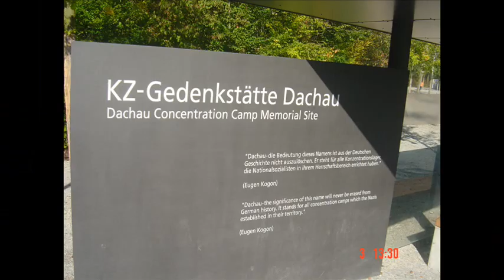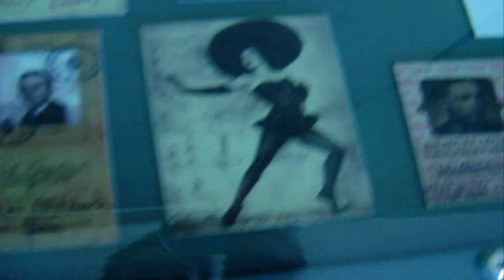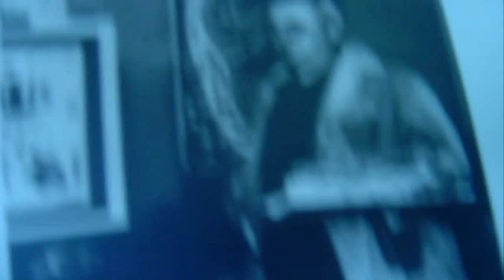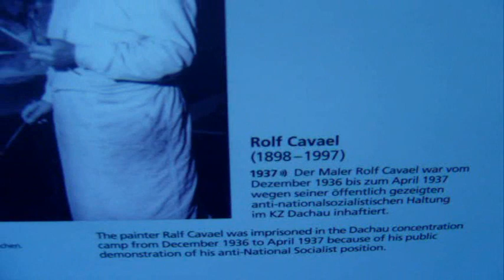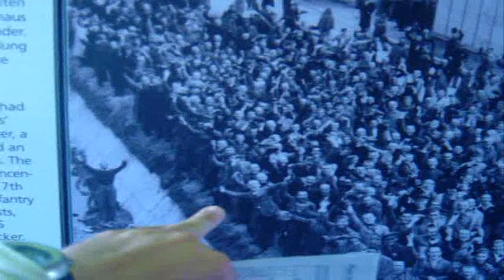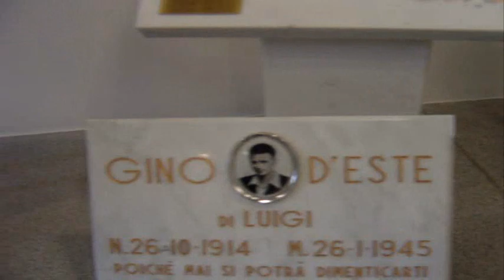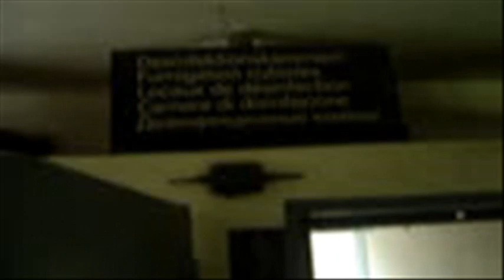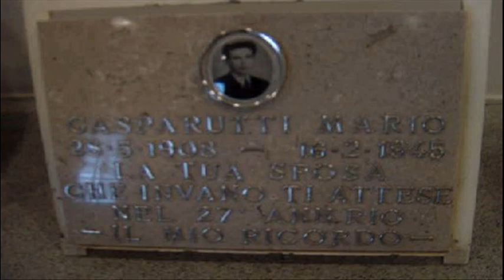Dachau Campo de Concentracao Alemanha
forte documentario .. by Teus Costeau - Realiteus